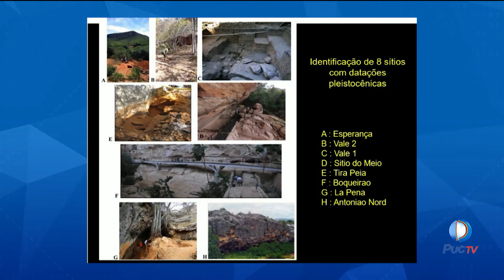Alunos do Curso de Arqueologia da PUC Goiás participam de escavações no Piauí